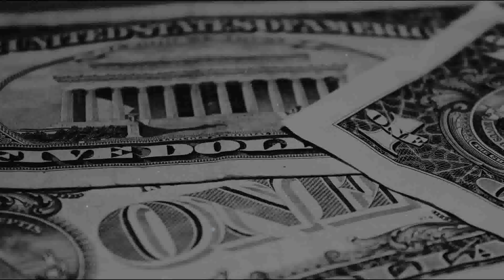GHOSTEMANE - Trap Cartel | FREE GHOSTEMANE TYPE LIT BEAT EXTREME09PURE TRAP RAP INSTRUMENTAL 2018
GHOSTEMANE TRAP HIP HOP UNTAGGED TYPE BEAT INSTRUMENTAL
TRAP/RAP INSTRUMENTAL TYPE BEAT 2018
eXtreme09Pure - Trap Cartel
Album : To Be an Artist
Prod : eXtreme09Pure
Release : May 2018
Quality: 320 kbps MP3 / 44.100Hz / Stereo / Studio Mastered Software DAW : Image-Line (FL STUDIO 12)
Genere : Trap